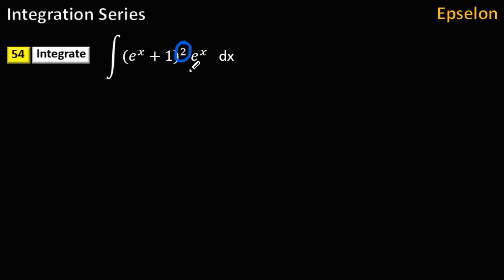Integration of polynomial function | Using the Substitution Method | Integration class 12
Integration refers to the process of combining different elements or systems to work together as a unified whole. This concept is pervasive in various fields, ranging from technology and business to social and cultural contexts. The goal of integration is to create synergy, enhance efficiency, and improve overall functionality. Whether it's integrating software applications, merging diverse cultures, or harmonizing business processes, the concept of integration plays a crucial role in fostering collaboration and coherence.

In the realm of technology, integration commonly refers to the seamless combination of different software applications or systems. This can involve connecting various tools and platforms to streamline workflows, share data, and improve overall efficiency. For example, businesses often integrate customer relationship management (CRM) systems with marketing automation tools to ensure a smooth flow of information between sales and marketing teams. This integration enables a more holistic view of customer interactions, leading to better-informed decision-making and improved customer satisfaction.

Moreover, the integration of hardware and software components is fundamental in the development of modern technologies. In the context of smartphones, for instance, integration involves the harmonious interaction of hardware components like processors, sensors, and displays with the software applications that run on them. This synergy is essential for providing a seamless user experience and ensuring that the device functions effectively.

In the business world, integration extends beyond technology to encompass organizational structures, processes, and strategies. Companies often pursue mergers and acquisitions to integrate their operations and resources, aiming to achieve economies of scale and enhance competitiveness. Successful integration in the business realm requires careful planning, effective communication, and a focus on aligning cultures and values.

Cultural integration is another facet of this concept, often seen in the context of globalization and diverse workplaces. As companies expand globally or merge with organizations from different cultural backgrounds, the integration of diverse cultures becomes imperative. This involves fostering understanding, tolerance, and collaboration among employees from various cultural backgrounds. Successful cultural integration contributes to a harmonious work environment, promotes diversity and inclusion, and enhances the overall performance of the organization.

Social integration is a broader societal concept that pertains to the inclusion of individuals or groups into various aspects of society. This includes economic, educational, and cultural integration. A socially integrated society is characterized by equal opportunities, shared values, and a sense of community. Efforts to promote social integration often focus on breaking down barriers, reducing discrimination, and fostering inclusivity.

In the context of education, integration can refer to the incorporation of various subjects or disciplines into a cohesive curriculum. Interdisciplinary integration aims to provide students with a holistic understanding of complex issues by combining insights from different academic fields. This approach encourages critical thinking, problem-solving, and a more comprehensive view of the world.

In conclusion, integration is a multifaceted concept that permeates various aspects of our lives, from technology and business to culture and society. Whether it's integrating software systems, merging organizational structures, or fostering cultural harmony, the goal is to create a unified and synergistic whole. As the world continues to evolve, the importance of integration in facilitating collaboration, efficiency, and understanding will only grow.